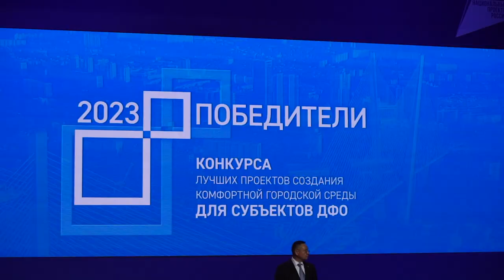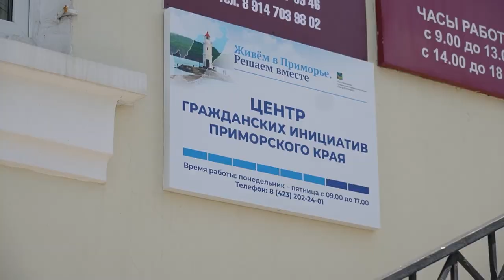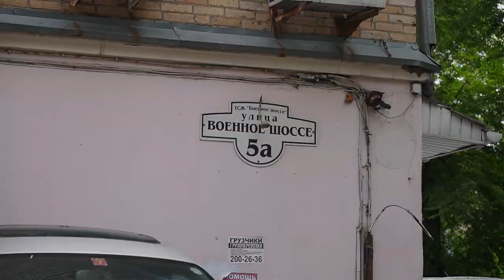Приморье стало лидером на Всероссийском конкурсе лучших проектов создания комфортной городской среды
Всероссийский форум «Развитие малых городов и исторических поселений» прошёл во Владивостоке 24 июля с участием первых лиц государства. На мероприятии подвели итоги VIII Всероссийского конкурса лучших проектов создания комфортной городской среды. Так, лидером в ДФО стал Приморский край, подавший 16 заявок на участие. Победу завоевали 7 проектов в городах и сёлах.